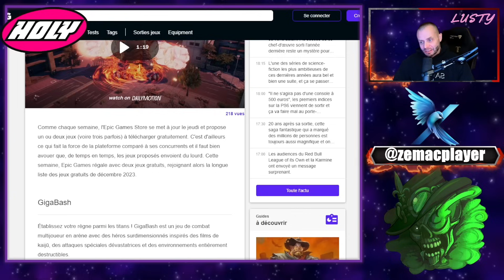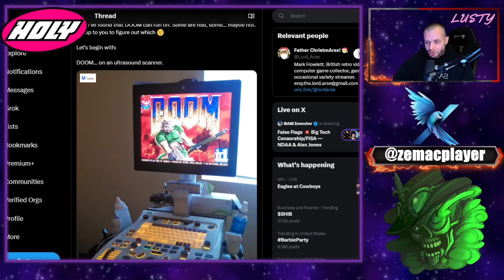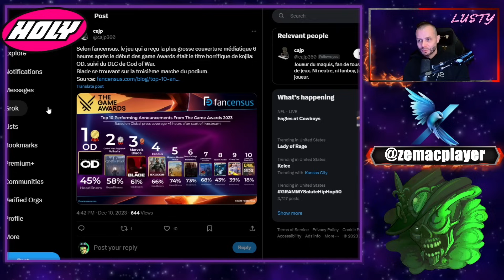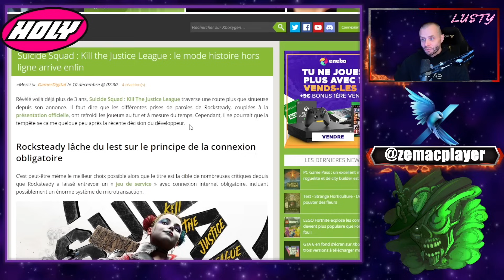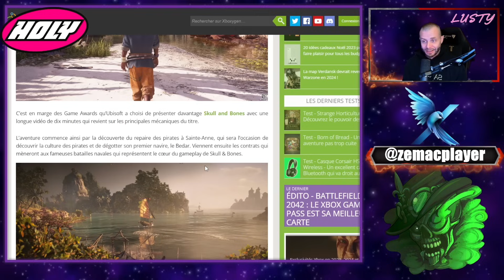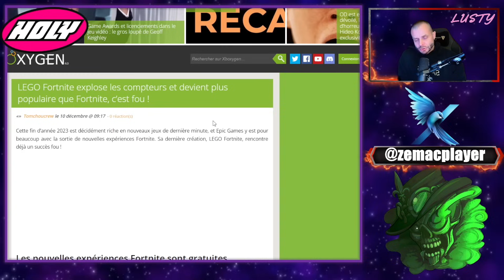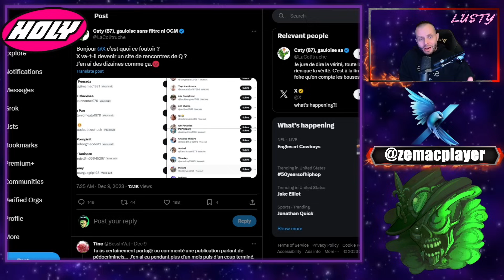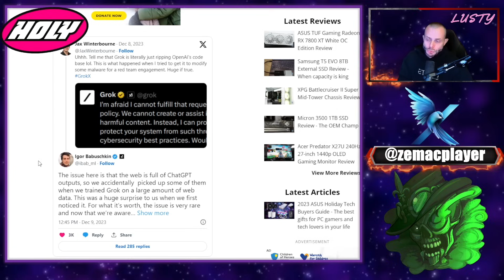LE POINT GAMING ! Le meilleur de l'actualité Gaming du 11 Décembre !